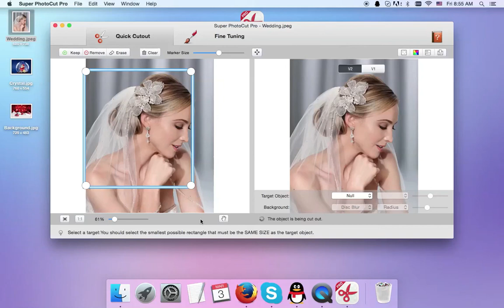Super PhotoCut Pro: Wedding Dress Cut Out and Change Photo Background on Mac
Super PhotoCut Pro for mac instantly removes and changes photo background.

Using Super PhotoCut Pro is the easiest way to AUTO cut out Hair and wedding dress, water, glass etc from photo on Mac.